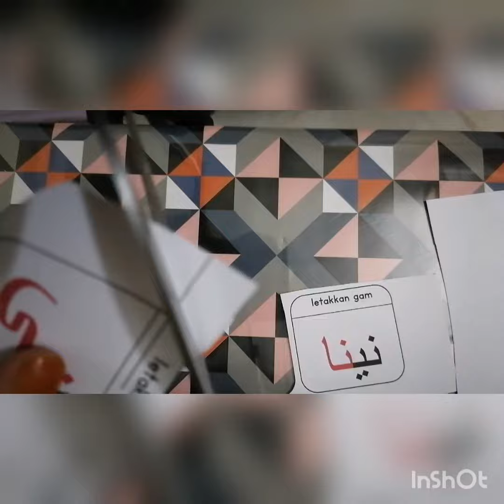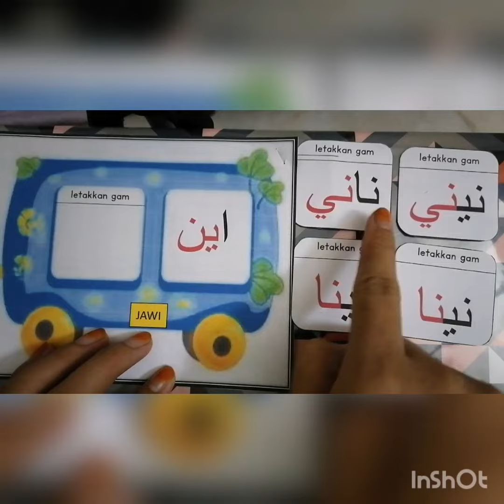LK Jawi (Ayat pendek)